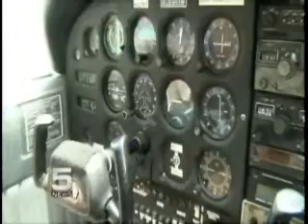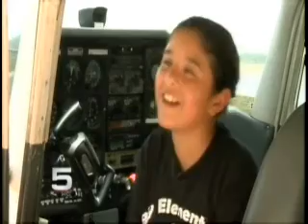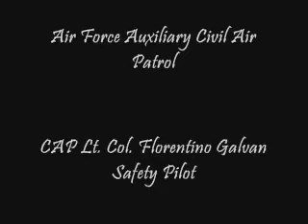Channel 5: Kids You Should Know - Lucy Lopez.wmv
Lucy Lopez represents the Egly Flying Knights in a TV interview with Tim Smith. The aviation program was created in the fall of 2004 at Egly Elementary by Science teacher Hector Galvan for 3rd - 5th grade students interested in becoming a pilot one day and who also meet the requirements.  Requirements are simple: excellent grades and behavior. Hector Galvan is a Captain and Aerospace Education Officer in the US Air Force auxiliary Civil Air Patrol. The Flying Knights is considered an outreach program for Civil Air Patrol in Brownsville Texas is the website. The Egly Flying Knights website is
Dr. Carl Montoya